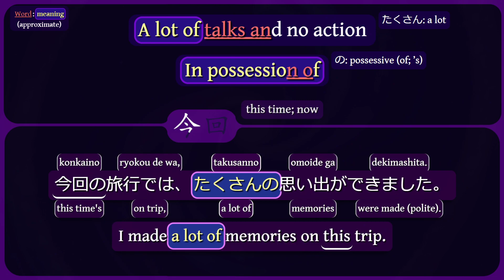今回 — this time; now — The conch I brought this time